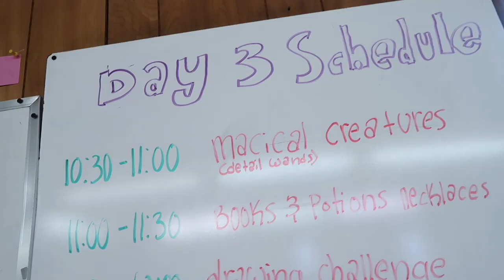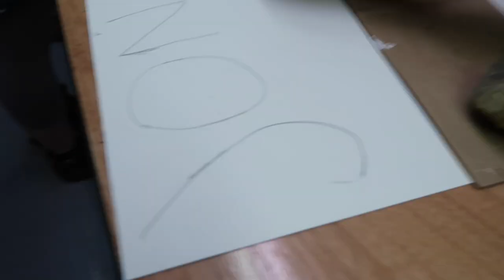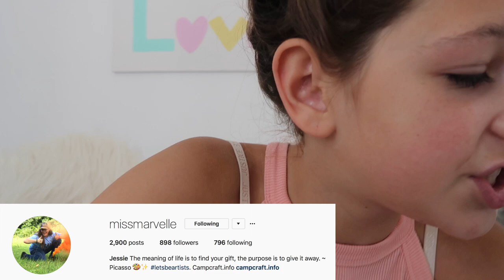I BECAME AN ARTIST!! Summer Camp Transformation 2017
Are you going to camp this summer? I already went to camp - a craft camp that was focused on Harry Potter. We made all kinds of fun things relating to Harry Potter like potions, wands that light up, DIY Hatcnhimal, brooms, & of course a painting that made me feel like the artist Vincent Van Gogh!!

ANNIE'S WORLD:
Annie is 11 years old. Homeschooled, 6th grade. Lives in Texas. Loves her cat Milo, YouTube, filming, DIYs, room decorating, shopping, her family, church family & friends.

Annie LOVES fashion, decorating her room. And talking.

We will always try to answer your questions and comments below!